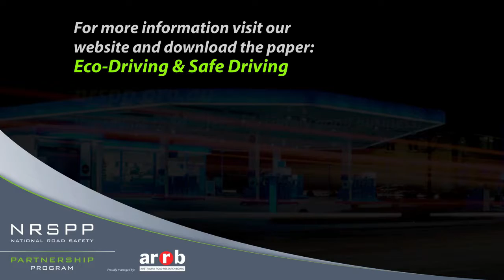NRSPP | The 5 Key Factors that affect fuel consumption